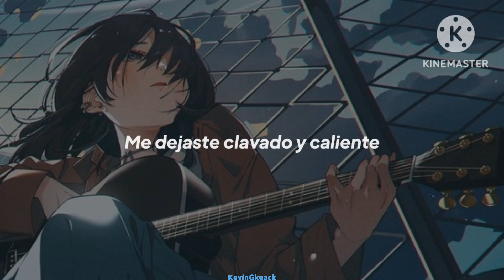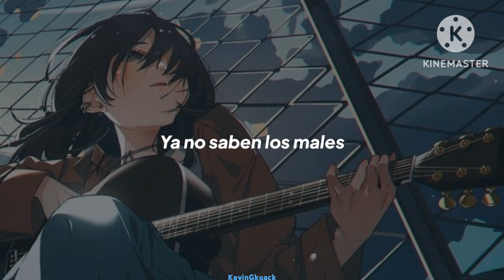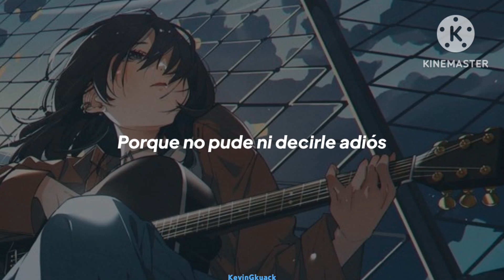ADN, RobertoCein - Mal de amor (Letra)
ADN , @RobertoCein1 - Mal de amor (Letra)